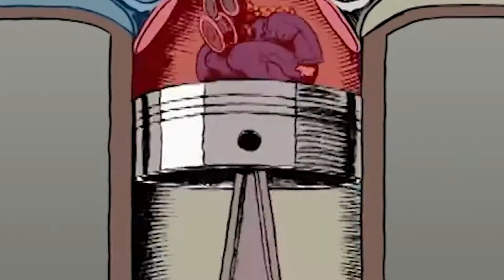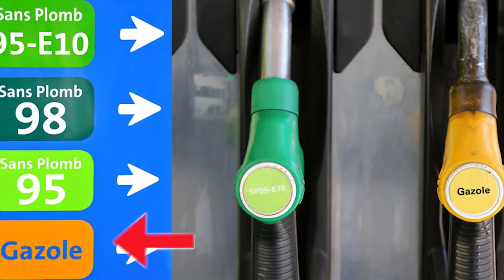LES MOTOS DIESEL ONT T'ELLES VERITABLEMENT EXISTER ?? (10 moto diesel sympa)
yo les gars nouvelle vidéo sur les motos diesel, vous avez été nombreux a me le demandé ptdr c'est faux mais je le fais quand même. on va parler du top 10 des motos diesel pour vous expliquer l'histoire de celle-ci. avec ces motos diesel sur puissante vilebrequin, gmk, akram g3_adrien n'ont qu'a bien se tenir mdrr.